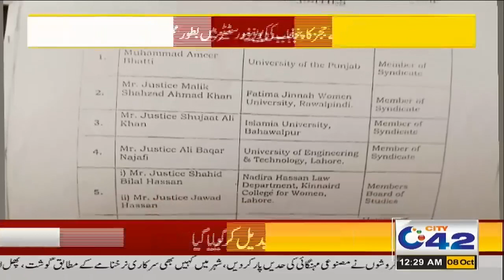12am News Bulletin | 8 Oct 2023 | City 42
12am News Bulletin | 8 Oct 2023 | City 42